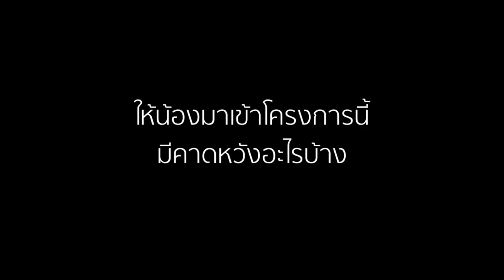I need music -EP.7 (โมเม)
จากโครงการดนตรีสร้างสรรค์เพื่อเด็กที่มีความต้องการพิเศษ

Creative music for special needs by Play space